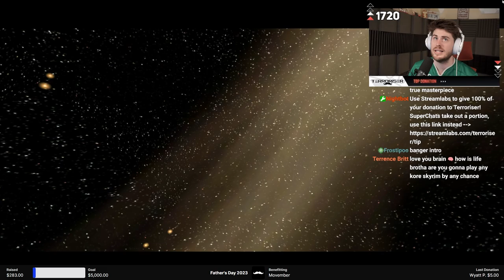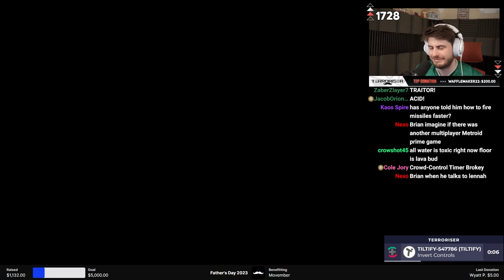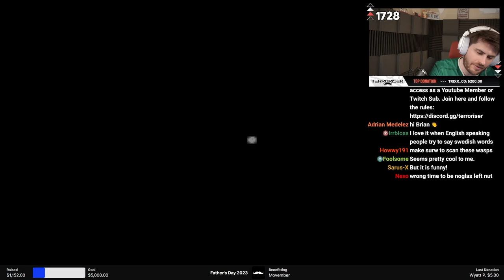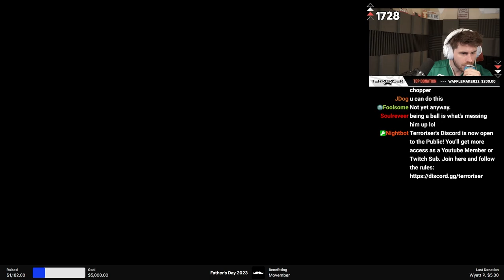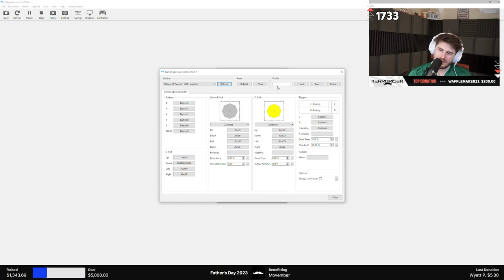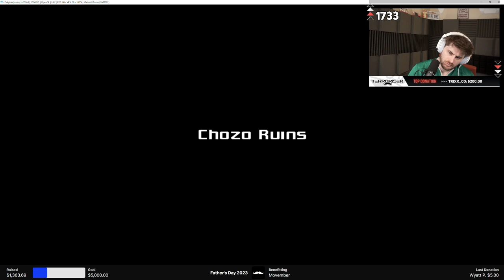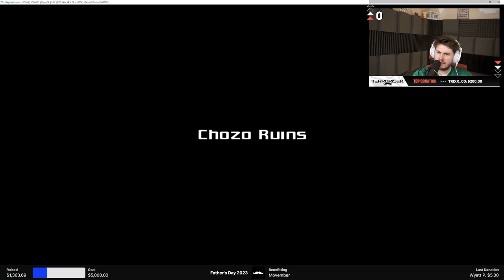BRINGING BACK A 2002 CLASSIC! (STREAM VOD)